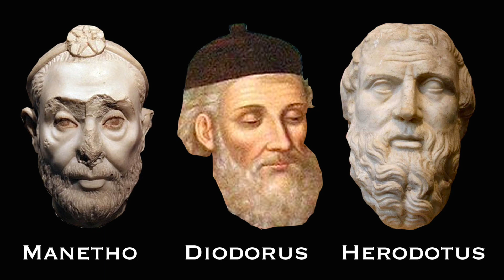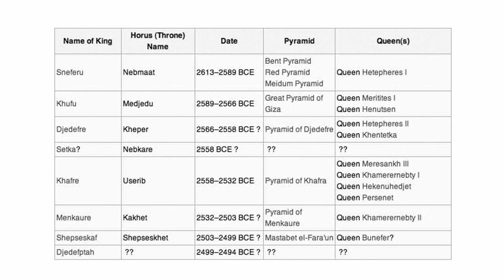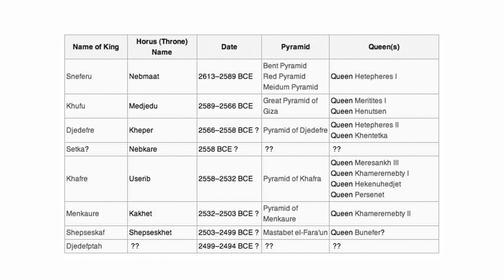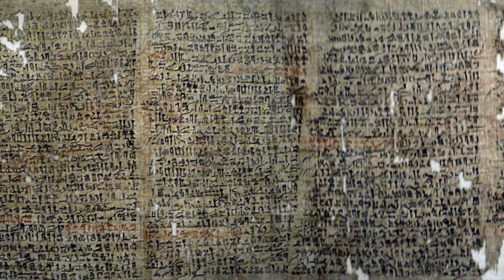Khufu, the Magician and the Sacred Book: Who Was Pharaoh Khufu of Egypt? | Ancient Architects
NEW CHANNEL FROM ANCIENT ARCHITECTS: "Space and Planet" has launched.

King Khufu, also known as Cheops in ancient Greek is one of the most talked about pharaohs in Ancient Egyptian history due to his association with the Great Pyramid, but in terms of archaeology and history, there is very limited information about him.

For a man who is supposed to have built the Great Pyramid, the most incredible human accomplishment of all time, why do we know so little?

Although most believe the Sphinx is way older, many alternative researchers do actually believe that the Great Pyramid was the work of Khufu because as the late, great John Anthony West pointed out many times, if you actually observe the Khufu graffiti above the King’s Chamber, it was clearly painted before the blocks were laid.

This subject of the age of the Great Pyramid is of course an on-going debate, but for the purpose of this specific video, I’ll assume West is correct. So, what do we know about Khufu? Who was the Shepherd King or Magician who influenced him? And where is the sacred book he wrote? Watch the video to learn more.